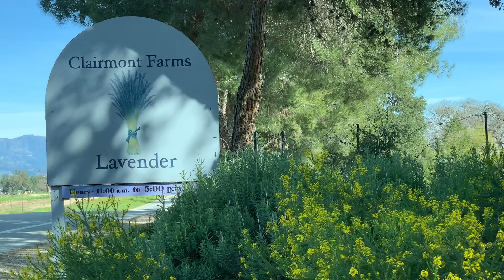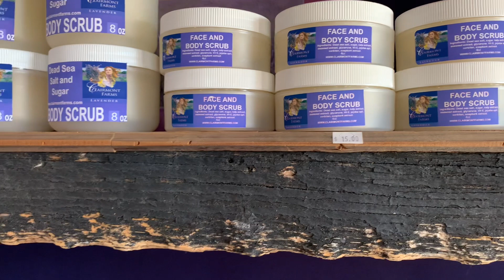Heaven is on land here in USA | Scenic view that will keep you surprised | USA Lavender Farm